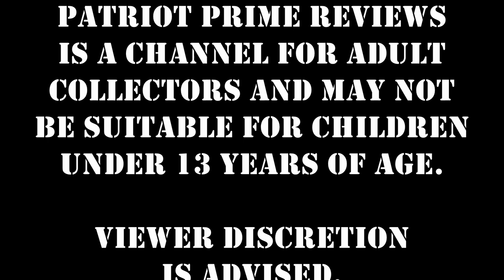Toyhax Decal Set for Earthrise Megatron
Megatron gets a new look TANKS to Toyhax.
0:00 - Intro
1:17 - Bot Mode Before
2:59 - Bot Mode After
5:43 - Vehicle Mode Before
6:59 - Vehicle Mode After
8:50- Final Thoughts
9:36 - Comparisons